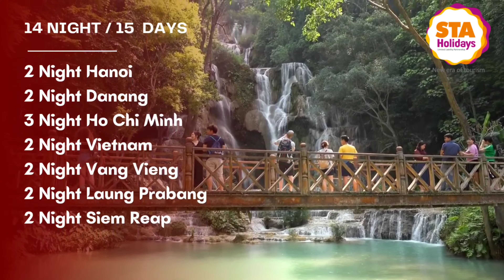VIETNAM COMBODIA AND LAOS UNIQUE TOUR VIDEO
Welcome to the beauty of nature and paridise of Traveling with the amazing captures by STA Holidays